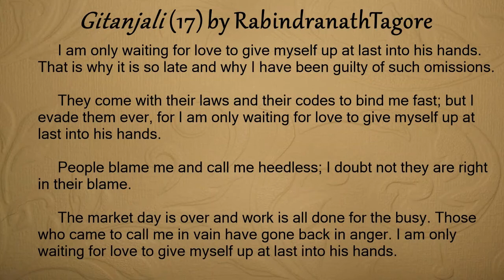"I am only waiting for love"_Gitanjali_17_Rabindranath Tagore_Rec. Abhijit Maity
Poem: "I am only waiting for love"
Poet: Rabindranath Tagore
Recording by: Abhijit Maity

Rabindranath Tagore, Bengali Rabīndranāth Ṭhākur, (born May 7, 1861, Calcutta [now Kolkata], India—died August 7, 1941, Calcutta), Bengali poet, short-story writer, song composer, playwright, essayist, and painter who introduced new prose and verse forms and the use of colloquial language into Bengali literature, thereby freeing it from traditional models based on classical Sanskrit. He was highly influential in introducing Indian culture to the West and vice versa, and he is generally regarded as the outstanding creative artist of early 20th-century India. In 1913 he became the first non-European to receive the Nobel Prize for Literature. (source:Britannica)